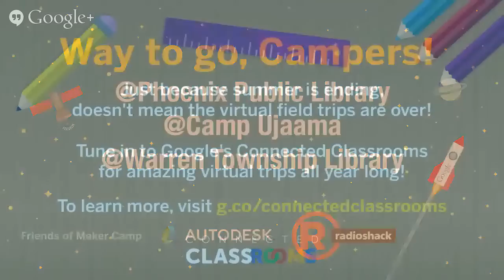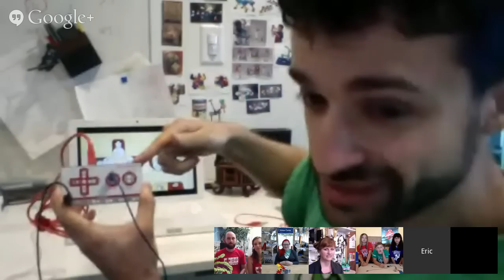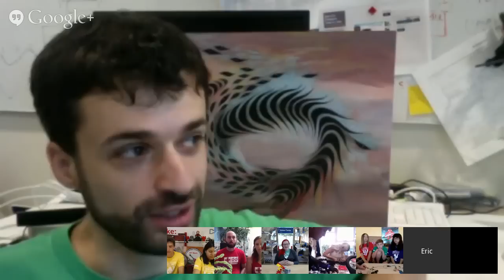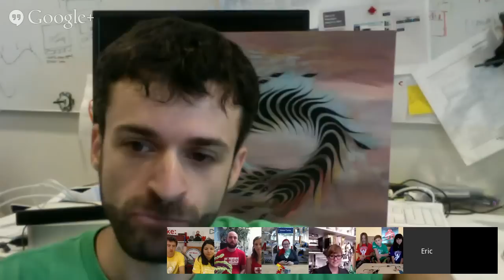Maker Camp: MakeyMakey Music!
*LIVE HANGOUT: MakeyMakey Music*

Jay Silver and Eric Rosenbaum created MakeyMakey, an invention kit for the 21st century, which spawned the company +JoyLabz. The MakeyMakey works like a computer keyboard. It's called a MakeyMakey because when you're using it, you Make + Key—you're making a keyboard!  They call it "the invention kit for everyone," and its uses are as endless as your imagination.  Learn all about it at makercamp !